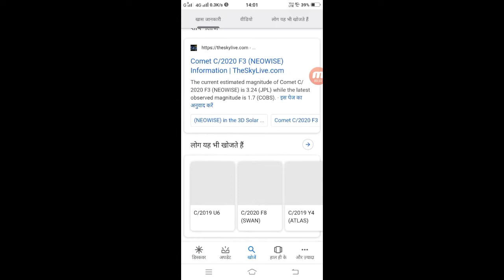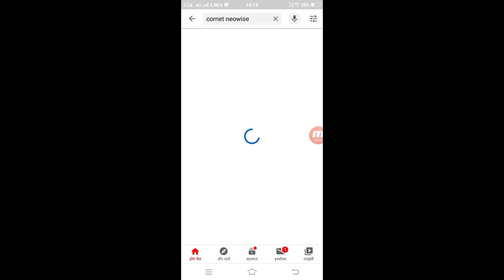Comet Neowis 23 July 2020 Comet C/2020 F3 comet neowis news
Comet Neowis

 दोस्तों 23 जुलाई को आसमान में एक धूमकेतु दिखाई देने वाला है इस धूमकेतु का Orbit पीरियड सबसे ज्यादा है करीब 6766 साल मैं एक बार दिखाई देता है इसलिए इसे देखना बिल्कुल भी मिस ना करें और इसका नाम C/ 2020 f3 इसे 27 मार्च 2020 में ही खोजा गया है और पहली बार यह दिखाई देगा आसमान में जिसे आप अपनी छत से देख पाओगे तो यह खबर बिल्कुल भी मिस ना करें